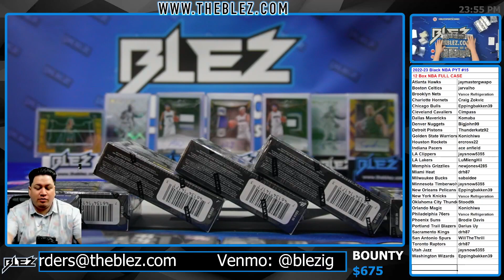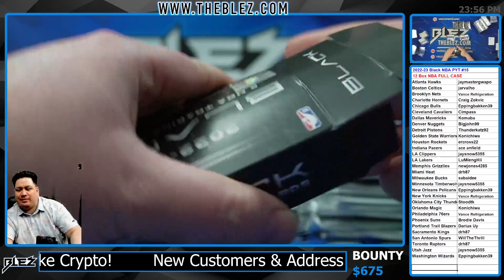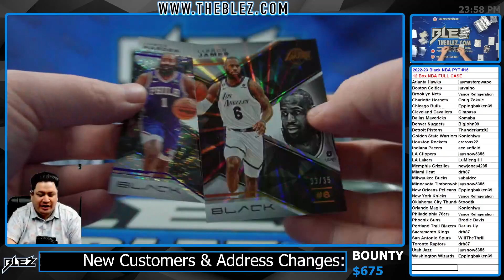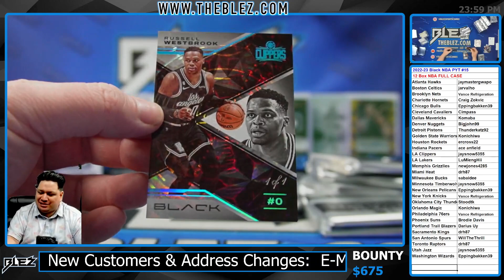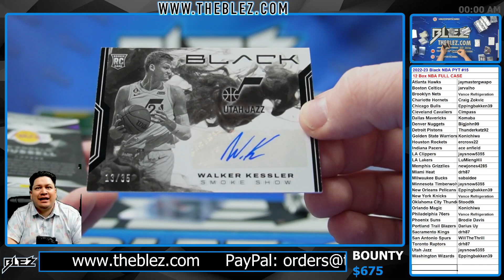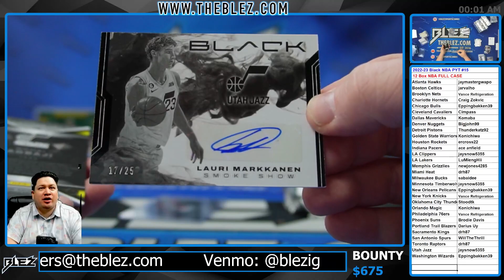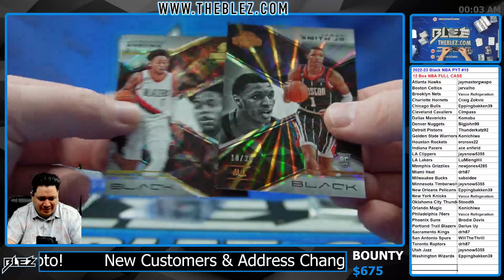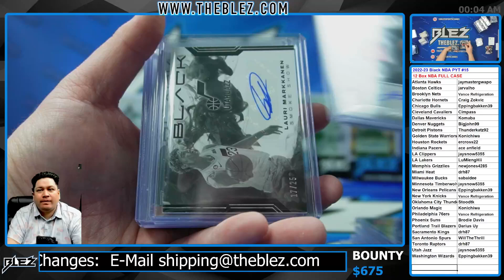2022-23 Panini Black NBA 12 Box Full Case Break #15 Pick Your Team